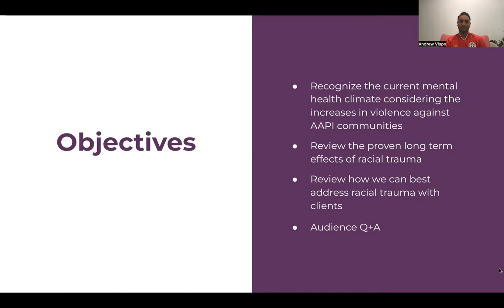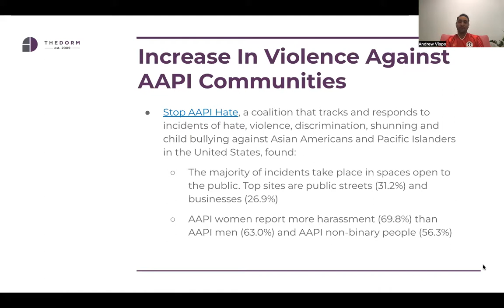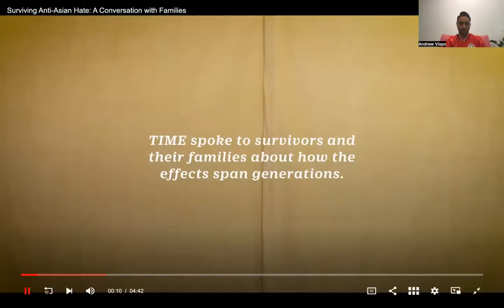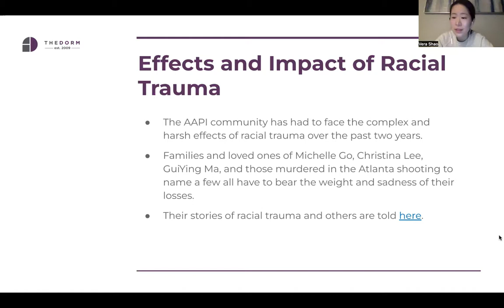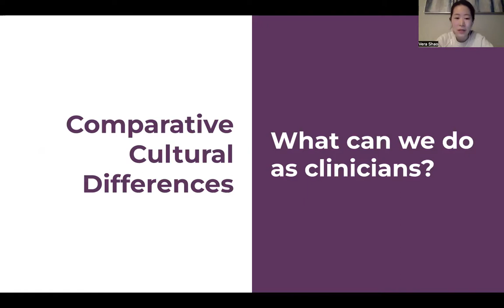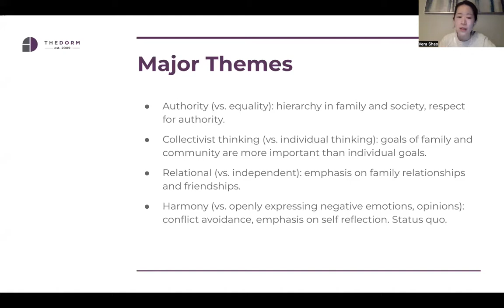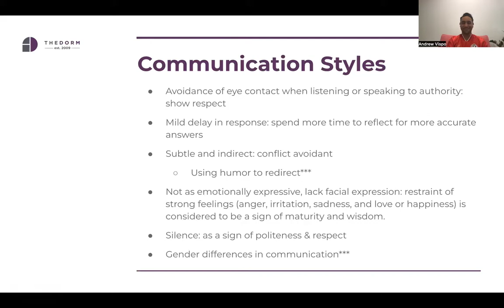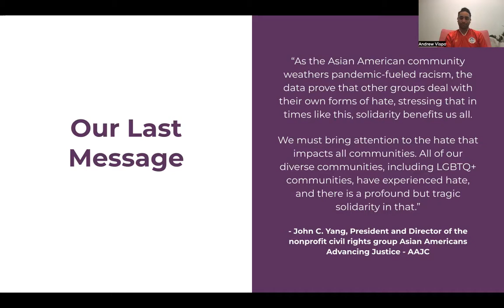Racial Trauma & Mental Health Implications | AAPI Communities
In the second installment of our series* on Racial Trauma & Mental Health Implications, Psychotherapist Vera Shao, MHC-LP and The Dorm's Associate Director of Learning & Development Andrew Vispo, LMFT discuss practical ways therapists can help clients heal from racial trauma, in light of the increased rate of hate crimes against Asian American communities. (Hosted by The Dorm's Amanda Fialk, PhD.)

CONVERSATION POINTS
• Recognizing the current mental health climate considering the increases in violence against AAPI communities
• A discussion about the longterm effects of racial trauma
• Addressing racial trauma with clients
• Interactive Audience Q+A

LINKS SHARED
TIME - One Year After Atlanta Shootings, Why We’re Still Struggling With Anti-AAPI Hate
PBS - The history of identity, contributions, and challenges experienced by Asian Americans

GUEST PRESENTERS
Andrew Vispo, LMFT
Associate Director of Learning & Development
The Dorm

Vera Shao, MHC-LP
Psychotherapist

HOST
Amanda Fialk,  PhD, LICSW, LCSW
Partner & Chief Clinical Officer
The Dorm